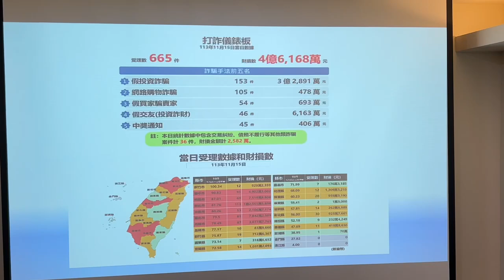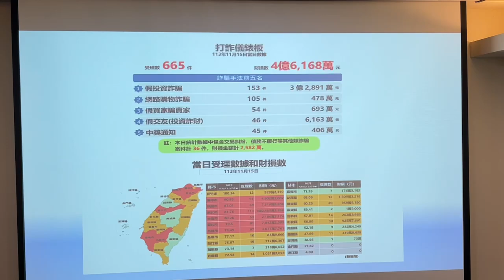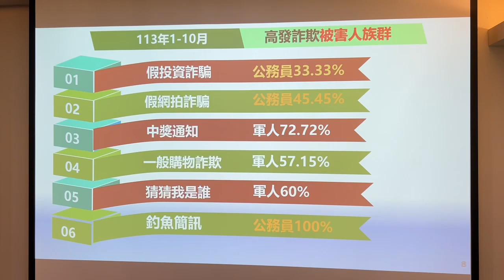因應地區詐騙頻傳 縣警局祭出四大反制策略--2024/10/27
地點：連江縣警察局
攝影：曹重偉
　連江縣警察局長蕭欽杰憂心詐騙犯罪危害本縣縣民財產安全甚鉅，19日下午3時特別在該局會議室召開記者會，提出「多元、聚焦、分眾、入戶」等四大策略，賡續利用電子、平面媒體及社群媒體（LINE、臉書、YOUTUBE）等管道，播放及傳送反詐騙宣導影片及文宣，並針對軍公教人員安排實體宣導活動、與金融機構建立聯防LINE群組、及動員四鄉五島員警於金融機構守望，預防性關懷提問即時攔阻，挨家挨戶執行反詐騙宣導勤務等具體防制措施，以更貼近民眾生活圈，及利用淺顯易懂的方式，厚植全民防詐意識，讓每位縣民都能夠提高警覺，遠離詐騙陷阱。